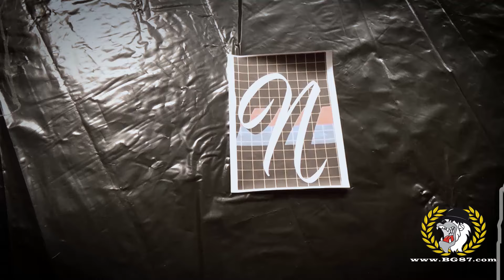2017-04-13 Lyon-Besiktas (EL)